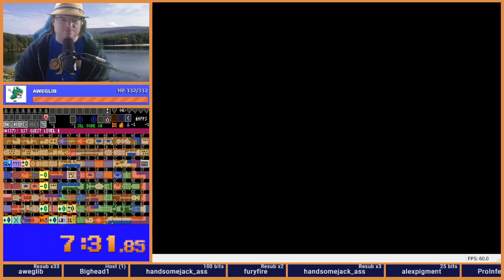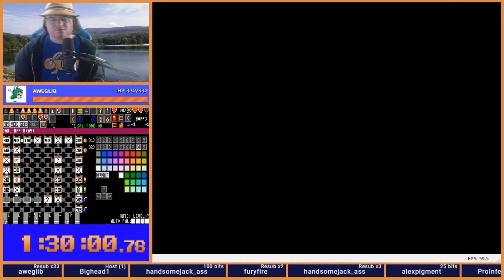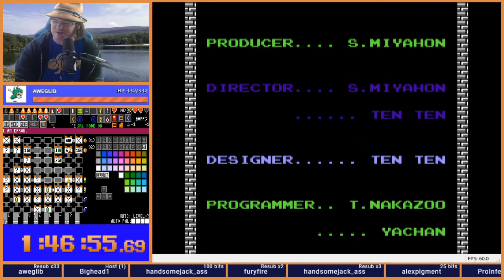Zelda 1 Randomizer - Double Trouble Week 1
Zelda 1 Randomizer Battle Royales are 10 week survival mini-tournaments where the last finisher is eliminated after each week.

Double Trouble is a memetastic collection of "2" flags. Double starting Hearts, 2nd Quest dungeons, 2nd Quest overworld (with the mixed quest flag!). At least you start with a sword.  BUT ALSO - 6 triforces to enter level 9.

Recorder was required. Nobody liked this seed, in fact 2 people quit (both were eliminated). The recorder blocked one dungeon which itself blocked 2 others. you'll see.